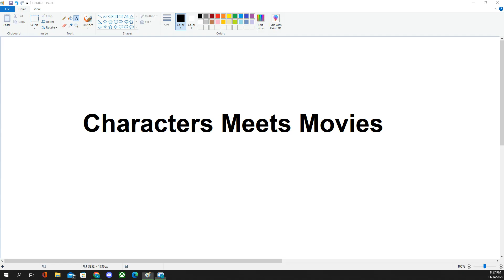Characters Meets Movies Intro